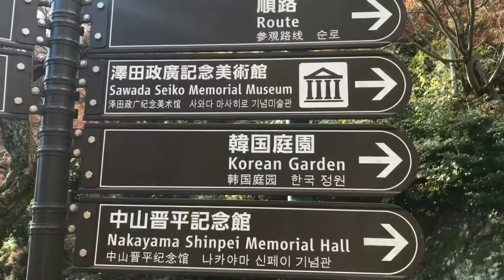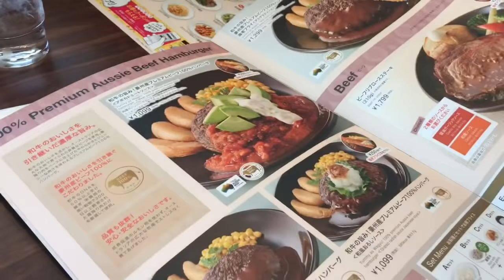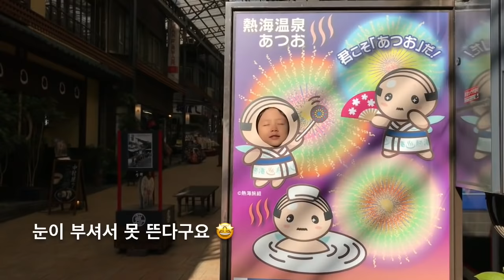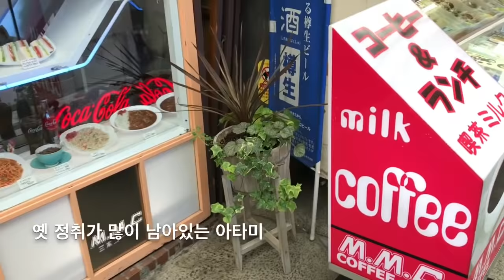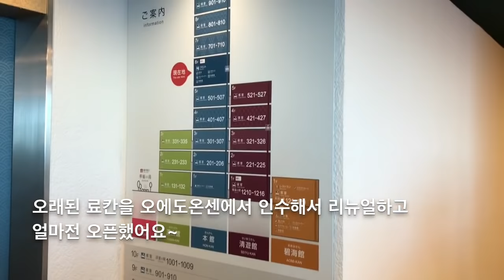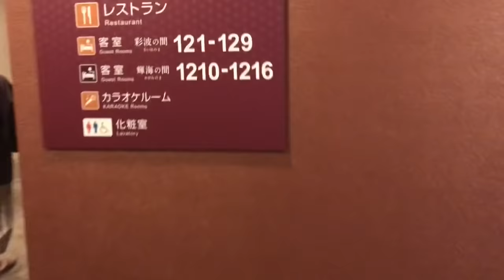도쿄 주부 일상 VLOG :: 아타미. 온천여행. 매화원 산책. 일본일상. 熱海温泉旅行。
도쿄에서 가까운 휴양지, 아타미에 다녀왔어요.
저희가 즐겨가던 작은 료칸을
얼마전에 오에도온센 그룹에서 인수했더라고요.
절벽 위의 노천탕을 보여드릴 수 없어 아쉽네요.